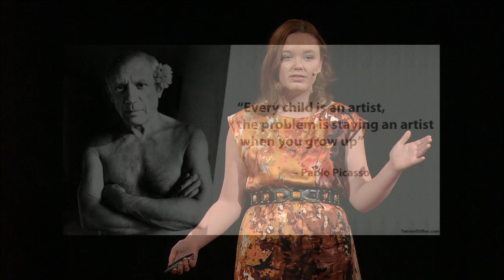Society, creativity, & the "success rule" | Genevieve Harding | TEDxYouth@Columbus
We all want success. Many of us spend our whole lives searching for it by following society's "success rule". Though what many of us don't realize is that the key to success is something that society suppresses, and something the rule tries to dismiss. In reality, we need to dismiss the "success rule".

Genevieve currently lives in the Short North and is a freshman at Columbus Academy. She enjoys fencing and lacrosse as well as playing with her 6 month old puppy, Mozzie. She loves creative writing as well as graphic and fashion design.